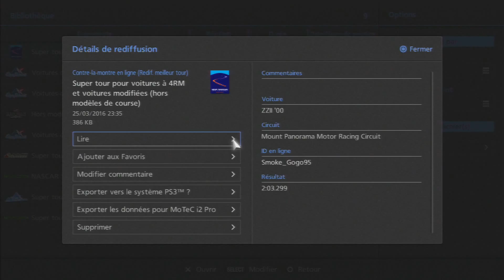Mount Panorama Motor Racing Circuit - ZZII '00 - 600 pp (Smoke_Gogo95)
Mount Panorama Motor Racing Circuit - Tommykaira ZZII '00 - Super tour pour voitures à 4RM et voitures modifiées (Hors modèles de course) - 600 pp (Smoke_Gogo95)